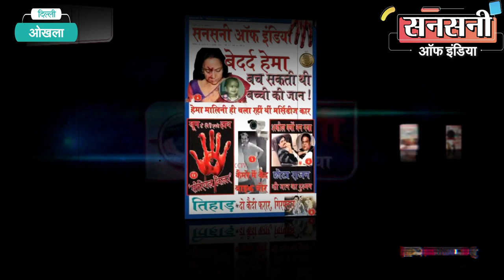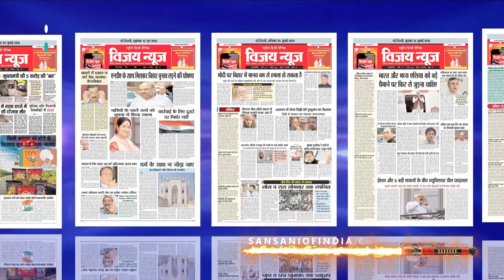दिन में नौकरी और शाम को करते थे मोबाइल स्नैचिंग, एएटीएस टीम ने दबोचा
दक्षिणपूर्व जिले की एएटीएस टीम ने दो ऐसे स्नेचरों को दबोचा है जो ओखला की एक कंपनी में नौकरी करते थे लेकिन इनके सपने इतने बड़े थे कि  मिलने वाली सैलरी से इनका  गुजारा नहीं होता था इसलिए  शार्ट कट तरीके से जल्दी और मोटा पैसा कमाने के लालच में नौकरी के साथ साथ मौका मिलते ही  मोबाइल स्नैचिंग और चोरी की वारदातों को अंजाम देने लगे। यह लोग चोरी के मोबाइल मेवात इलाके में जाकर बेच दिया करते थे। आरोपियों की पहचान 24 वर्षीय मोनू और 24 वर्षीय तौफीक के रूप में हुई है। दोनों दिल्ली के संगम विहारइलाके के रहने वाले हैं।  इनके कब्जे से चोरी के आठ मोबाइल फोन व 1 मोटरसाइकिल बरामद की गई है। इनकी गिरफ्तारी से मोबाइल स्नेचिंग व चोरी के 12 मामले भी सुलझ गए हैं।

दक्षिणपूर्व जिले की डीसीपी ऐशा पाडें का ‘ऑपरेशन संरक्षण’ के तहत अपने जिले में क्रिमिनलों को क्लियर व कड़ा मैसेज है की क्राइम छोटा हो या बड़ा क्रिमिनलों को किसी भी कीमत पर बक्शा नहीं जायेगा। क्रिमिनल अपने दिमाग से गलतफहमी निकाल दे की अपराध करके वो बच जायेगा। क्राइम को अंजाम देने वाले क्रिमिनल के साथ साथ क्राइम में क्रिमिनल की मदद करने वाले किसी को भी बक्शा नहीं जायेगा।

सरिता विहार, औखला व कालकाजी इलाके में मोबाइल चोरी और लूट करने वाले स्नैचर ने आंतक मचा रखा था।

स्नैचिंग की घटनाओं पर अंकुश लगाने व स्नैचर को जल्द से जल्द दबोचने के लिए दक्षिणपूर्व जिले की डीसीपी ऐशा पाडें ने ‘ऑपरेशन संरक्षण’ के तहत  मनोज सिन्हा एसीपी ऑपरेशन की सुपरविजन व एएटीएस इंस्पेक्टर राजेंद्र सिंह के नेतृत्व में एसआई राम कुमार, एएसआई राजीव कुमार, विनोद कुमार, रूप सिंह, हैड कांस्टेबल शरवन, परवीन, विक्रम, कांस्टेबल अमित और मोहित की एक टीम का गठन किया।

टीम ने सबसे पहले आरोपियों की मोडस ऑपरेंडी को बारिकी से स्कैन किया। मुखबिरों का जाल बिछाया। क्रिमिनलों की मोडस ऑपरेंडी से टीम को पता चला की यह गैंग ज्यादातर आफिस की छुट्टी के समय राह चलते लोगों को टारगेट करता है और यह भी पता चला की यह गैंग बाईक से वारदात को अंजाम देता है। टीम ने इलाके में अभी तक जितनी भी मोबाईल स्नैचिंग की वारदातें हुई थी उन सभी जगाहों का मोबाईल  डैम डाटा को स्कैन किया। मोबाईल डैम डाटा से टीम को एक काॅमन मोबाईल नंबर मिला जोकि सभी वारदातों के समय एक्टीव था। टीम ने तुरन्त उस सस्पेक्ट मोबाईल नंबर को सर्विलांस पर लगा दिया। टीम की मेहनत रंग लाई। आरोपियों के मोबाईल सर्विलांस से टीम को पता चला की दिनांक 22 अप्रैल 2022 को शाम लगभग छह बजे छीने और चोरी के मोबाईलों को  बेचने के लिए अपनी मोटरसाइकिल से मां आनंदमाई मार्ग से होते हुए मेवात जाएंगे।
टीम ने आरोपियों को दबोचने के लिए क्राउन प्लाजा रेड लाइट के पास जाल बिछाया। शाम करीब साढ़े छह बजे मोटरसाइकिल पर सवार दो व्यक्ति आते हुए दिखाई दिए जोकि पुलिस टीम को देखकर पहले थोड़ा रूके और यूटर्न लेकर वापस भागने लगे। टीम ने दौड़कर दोनों आरोपियों को दबोच लिया।

गिरफ्तार आरोपियों की पहचान संगम विहार निवासी 24 वर्षीय मोनू पुत्र महेंद्र व संगम विहार निवासी 24 वर्षीय तौफीक पुत्र नसीम के रूप में हुई। इनके कब्जे से चोरी के 8 मोबाइल फोन व 1 मोटरसाइकिल बरामद की गई है।

आरोपियों ने स्वीकार किया की वो ओखला में ही एक कंपनी में काम करते है लेकिन मिलने वाली सैलरी से उनका गुजारा नहीं होता था और उनके सपने बड़े बड़े थे इसलिए शार्ट कट तरीके से जल्दी और मोटा पैसा कमाने के लालच में नौकरी के साथ साथ मोबाइल स्नैचिंग और चोरी की वारदातों को अंजाम देने लगे।

कड़ी पूछताछ करने पर पता चला कि आरोपी तौफीक मोटरसाइकिल चलाता था जबकि आरोपी मोनू उसके पीछे पैदल राहगीरों से मोबाइल फोन छीनने के लिए बैठा करता था। अपराध होने के तुरंत बाद दोनों आरोपी चोरी के मोबाइल फोनों को मेवात में अच्छी दरों पर बेचते थे। यह आरोपी सरिता विहार, कालकाजी और ओखला क्षेत्र के लोगों को सक्रिय रूप से निशाना बना रहे थे। इन्होंने स्वीकार किया कि इन्होंने हाल ही में ओखला में चार मोबाइल फोन भी छीने थे।

आरोपी मोनू ने 10वीं तक पढ़ाई की है। यह एक निजी फर्म में काम करता था लेकिन बाद में उसने खुद को असामाजिक गतिविधियों में शामिल कर लिया। इसकी पहले की कोई क्राईम हिस्ट्री नहीं है।

आरोपित तौफीक भी 10वीं तक पढ़ा है। यह ओखला की एक कंपनी में काम करता था। इसकी भी पहले की कोई क्राईम हिस्ट्री नहीं है।

इनकी गिरफ्तारी से औखला इलाके से मोबाईल चोरी के छह, सरिता विहार, कालकाजी व महरौली इलाके से मोबाईल चोरी का एक एक मामला सुलझ गया है।

चोरी के मोबाईल फोन व अन्य चीजों की बरामदगी के लिए इन मामलों की आगे की जांच जारी है।